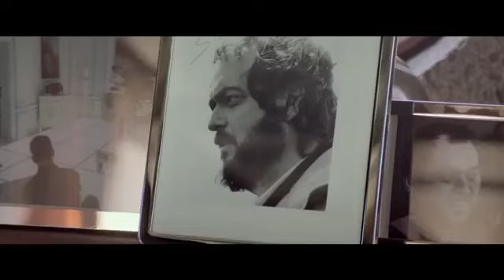MOONWALKERS (2015) Regarder HDRiP-FR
MOONWALKERS

2 mars 2016 en salle / 1h 47min / Action, Comédie
De Antoine Bardou-Jacquet
Par Dean Craig
Avec Rupert Grint, Ron Perlman, Robert Sheehan

Avertissement : des scènes, des propos ou des images peuvent heurter la sensibilité des spectateurs

Juillet 1969, Tom Kidman, l'un des meilleurs agents de la CIA de retour du Vietnam, est envoyé à Londres pour rencontrer Stanley Kubrick et le convaincre de filmer un faux alunissage au cas où la mission Apollo 11 échouerait. Kidman ne trouve pas Kubrick, mais il tombe sur Jonny, le manager raté d'un groupe de rock hippie. Tout les oppose, mais ils n’auront pas d’autre choix que de travailler ensemble, remplacer Kubrick, tromper la CIA, éviter les drogues hallucinogènes et sauver leur vie en montant la plus grosse supercherie de l’histoire.

VOD